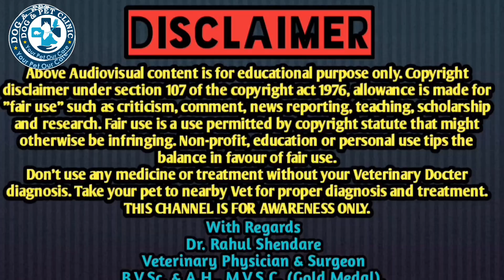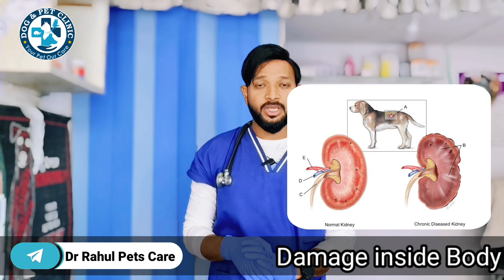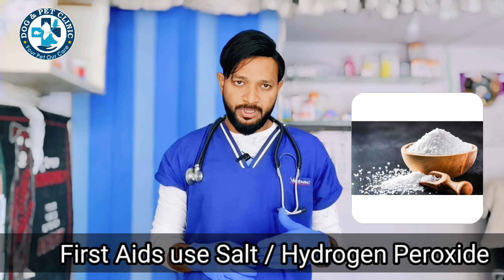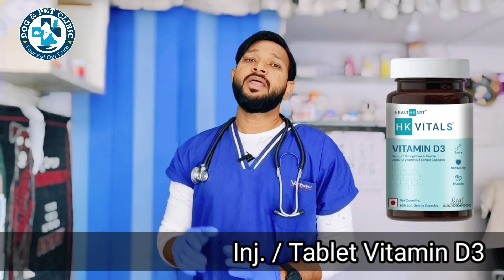Rat Poison Toxicity in Dogs | Puppies | Cats | First Aid | Home Remedies | Treatment | Symptoms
Rat Poison Toxicity in Dogs | Puppies | Cats | First Aid | Symptoms | Treatment | In Hindi

Any Pet Releted Problem
Get Instant Online Video call and Treatment
OR
Direct Online  Telephonic Consultation
Using Callme4 application.
Search id is drrahulvets@cm4.

Time Stamping :-
0:00 - Rat Poison Toxicity in Dogs
0:36 - Causes of rat poisoning
1:04 - Internal damage symptoms
1:16 - First aid rat poisoning Toxicity in dogs
1:29 - Use vitamin K Injection or tablets
1:47 - Kidney protective supplements
1:57 - Liver protective supplements
2:04 - Vomiting medicines
2:09 - Anti Caesar medicine
2:19 - Antipyratics medicines
2:27 - Annexcity medicine
2:36 - Duration of poisoning
3:00 - Visit nearest Vet Dr. to in critical condition
3:23 - First aid Use  Common salt and hydrogen peroxide
4:03 - Use corticosteroid
4:13 - Injection vitamin K
4:25 - Injection Vitamin D3
4:41 - Boiled egg white
4:52 - Tablet or gel Activated charcoal
5:26 - Contact us

 dog eating poison ?
What To Do When Your Dog Ate Rat Poison?